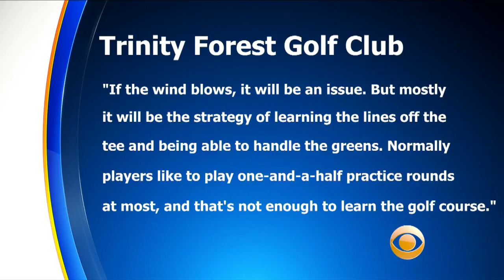AT&T Byron Nelson: 'Past History Out The Window'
A look at the AT&T Byron Nelson, which moves to the links-style course at the Trinity Forest Golf Club. Matt Yurus reports.